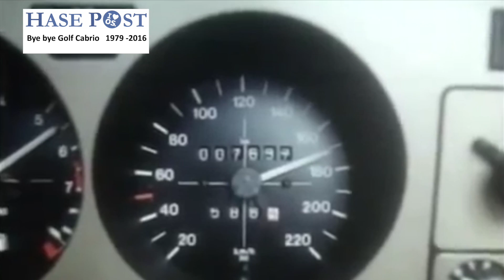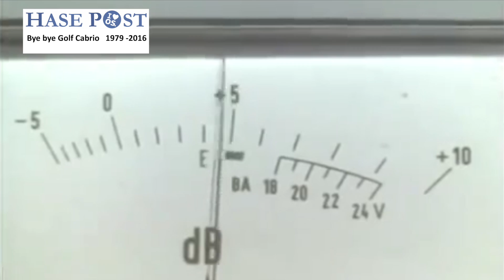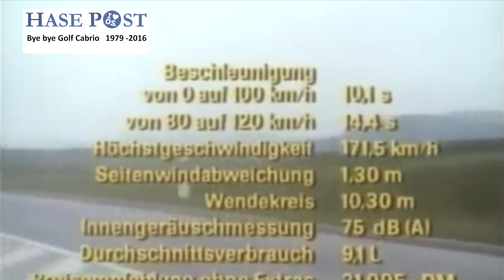VW stellt im Mai 2016 das Golf Cabriolet ein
Ein Special zum automobilen Dauerbrenner aus Osnabrück. Gebaut seit 1979, erst noch von Karmann, dann von der Volkswagen Osnabrück GmbH.